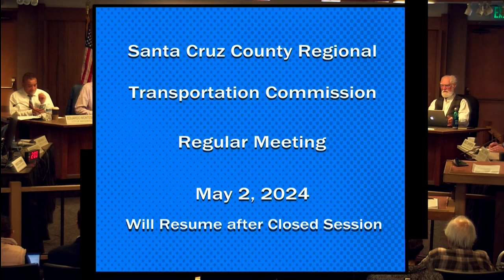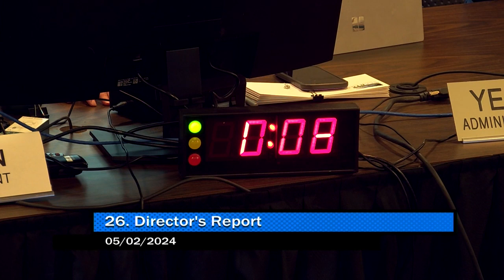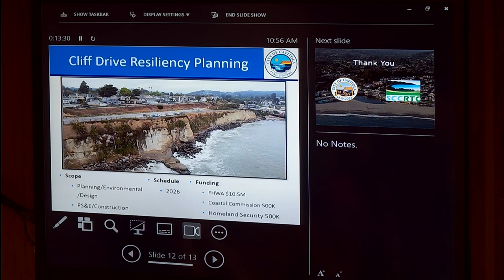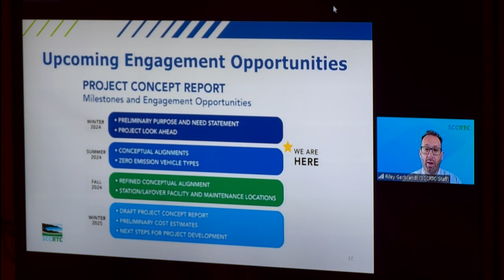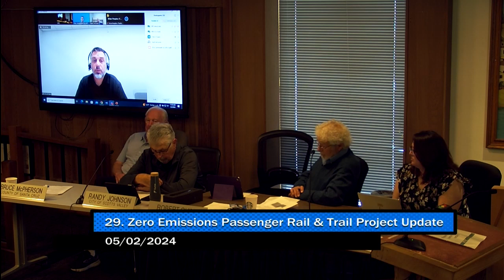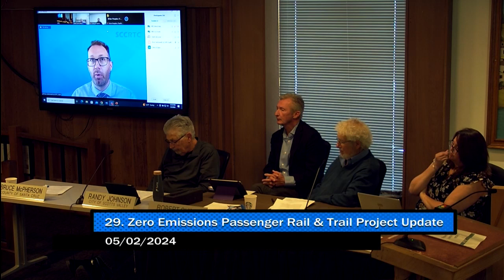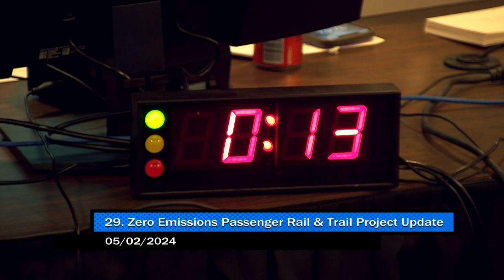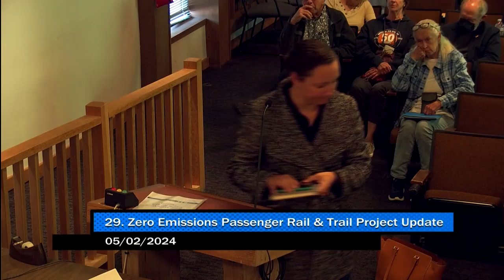Santa Cruz County Regional Transportation Commission 05/02/2024